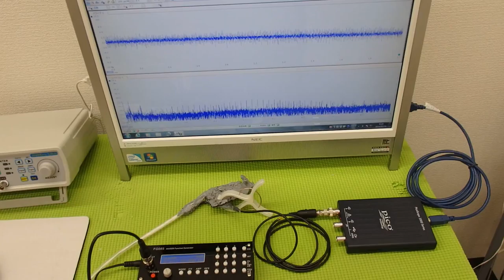‹メガヘルツ›の超音波発振制御技術 ultrasonic-labo 超音波システム研究所